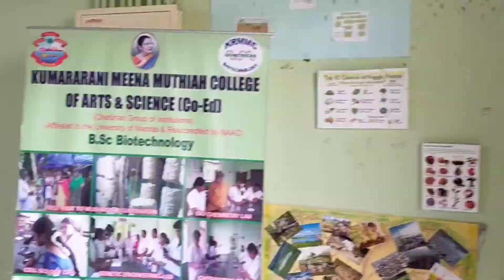STAINING OF POLYTENE CHROMOSOME FROM THE SALIVARY GLAND OF CHIRONOMOUS LARVAE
AIM.
TO DIFFERENTIATE THE EUCHROMATIN AND HETEROCHROMATIN FROM THE SALAIVARY GLAND OF THE CHIRONOMOUS LARVAE.
MATERIALS REQUIRED
PROCEDURE
RESULTS